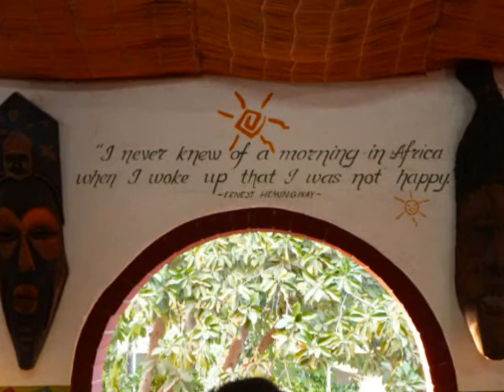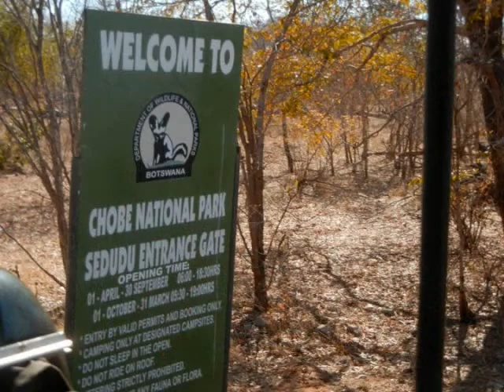ISV 2011 Africa Part 3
Week 5 -- Zambia & Botswana

In Zambia, we went to a lion and cheetah sanctuary, getting to pet them and take them on walks (cheetahs by a leash, and free roaming lions by the tail)! I went on a microlight flight over the famous Victoria Falls, and watched many friends bridge swing and bungee jump off the bridge in front of it. We walked along the paths at the top of the falls too. We walked to markets, enjoyed our amazing stay at Jollyboys Backpackers, and had some African drum lessons by the pool. We ended out last night in Zambia with a sunset boat cruise on the Zambezi River!

Part way through the week, we crossed the Zambezi River at a midpoint of 4 countries, Zambia, Botswana, Zimbabwe, and Namibia. We went into Botswana and took a boat cruise on the Chobe River to view many animals, followed by game drives in Chobe National Park (known as 'Kruger National Park on steroids' because there are sooo many elephants)! We camped out that night in the park in tents...no fences, no weapons...probably one of the scariest nights of my life hearing animals sounds all night long and waking up at 4am to a hyena outside my tent. They told us to make sure we didn't have fruit in our tents or elephants might accidentally step on us trying to get it. Quite the experience though and the stars were amazing! In the morning, we woke up to see all the animals down at the water, and continued on to another game drive.